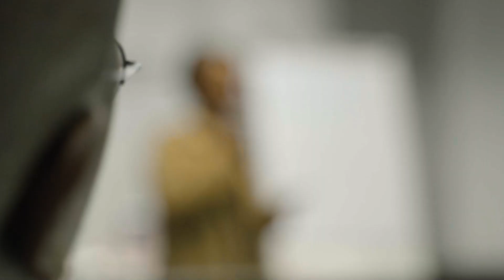First African cohort of Henley's Global Executive MBA takes flight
The inaugural cohort of Global Executive MBA students from Henley Africa have embarked on their MBA journeys as part of the 2024 intake. Previously only accessible in Europe, African students now have the opportunity to participate in the EMBA - Global without having to relocate. A special reception for the African candidates was held at Henley’s Joburg campus ahead of their first trip to the UK where they met up with other cohorts from the UK and Europe. Candidates expressed anticipation and apprehension about the journey ahead, but were looking forward to the global immersions and to networking with a global group of professionals.